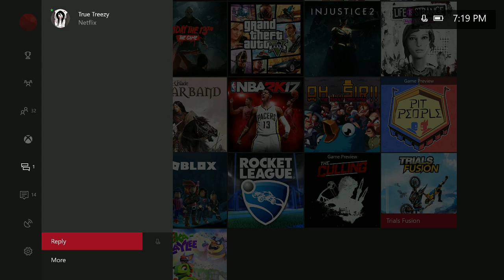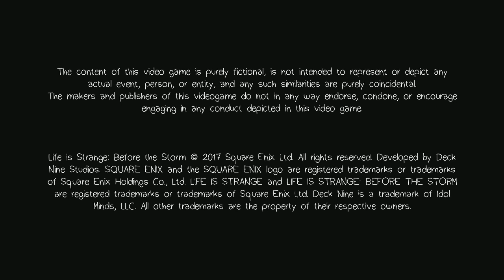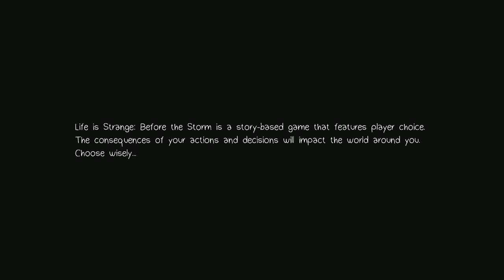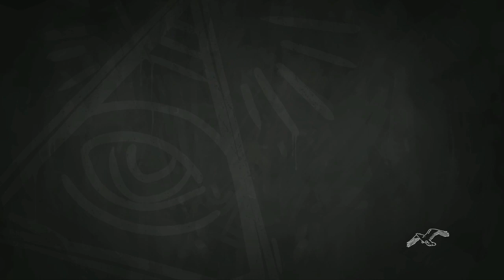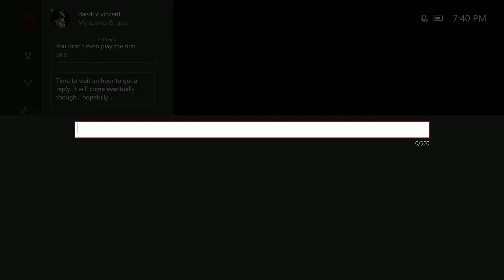INJUSTICE 2 VS FANS/ RANDOMS (BLACK MANTA HYPE) (SUB ZERO) (XB1)!!!!!!!!